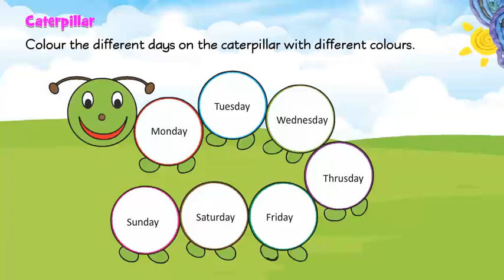Nursery_Art_&_Craft_P10 II